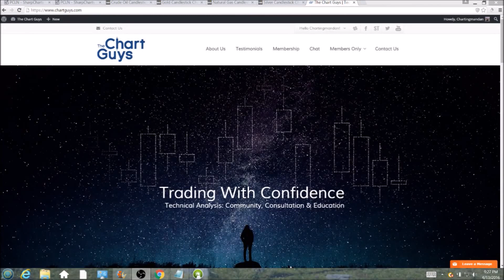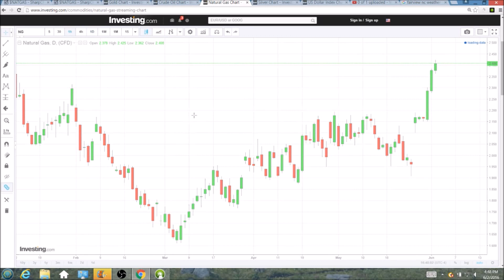$NATGAS Technical Analysis Video 6/2/2016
A look at the daily and weekly $NATGAS charts.